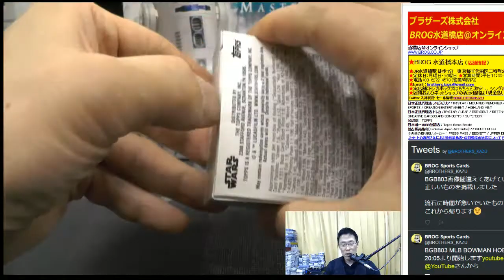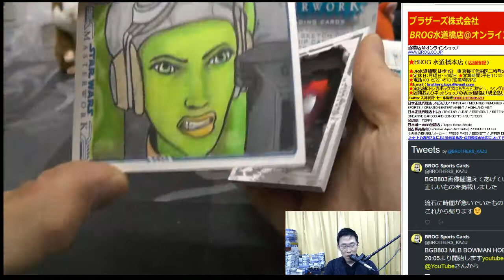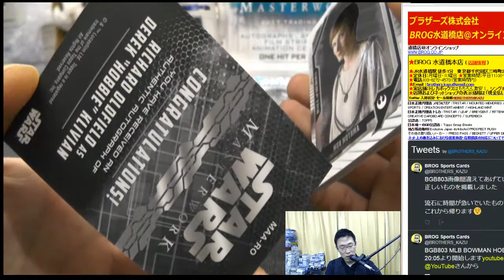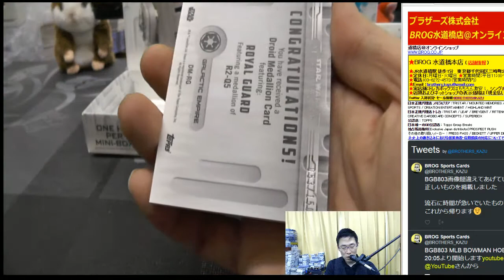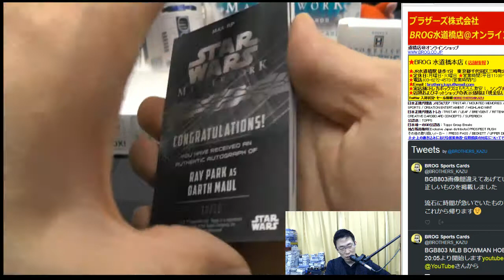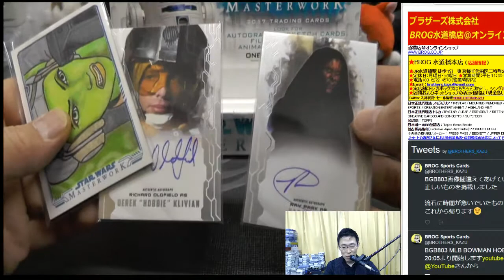スターウォーズ・トレカ開封！men BGBPB 2017 TOPPS STAR WARS MASTERWORK 1BOX 2018 04 26